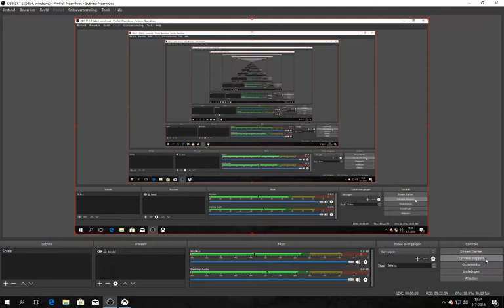wk 2018 # 59 zweden-engeland kwartfinale